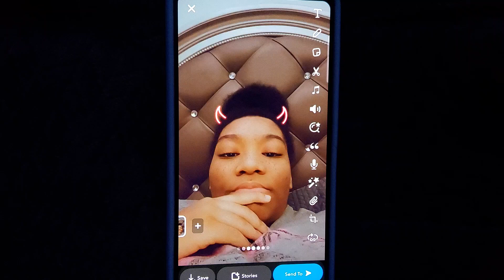December 30, 2023